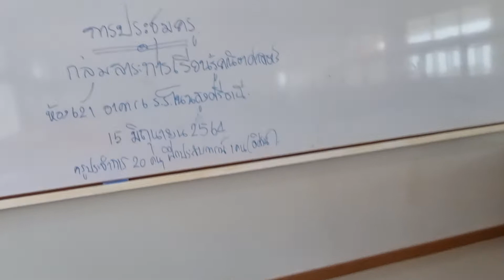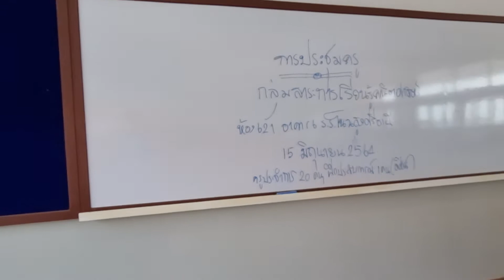แสดงความยินดี กับครูอาทิตย์ ธุระรักษ์และครูทรรศนี หงษ์สันเทียะ คณิตศาสตร์ รรโนนสูงศรีธานี 15มิย.2564